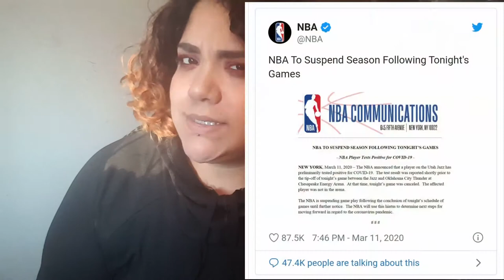March Madness | Lavelle Felton COLD CASE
Lavelle Felton had everything going for him. Until a possible disagreement ended his life. A 10+ year old cold case.
Like I said, it's not exactly known what happened. If you've heard a different version, share it below in the comments 🖤

Currently, they are offering the first month at $10!

SC: esztef